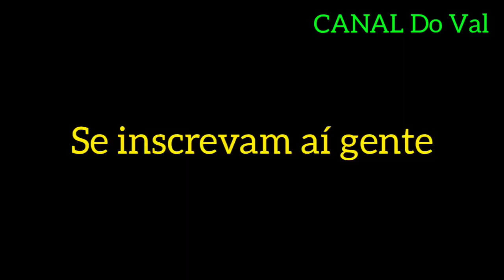Olha como está a enchente do Rio Una, Morros